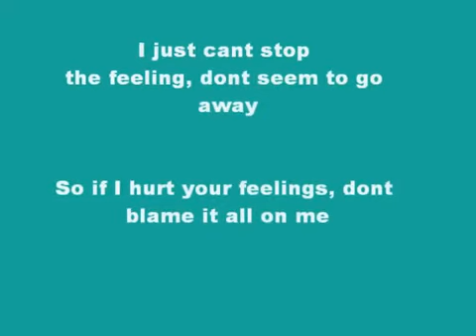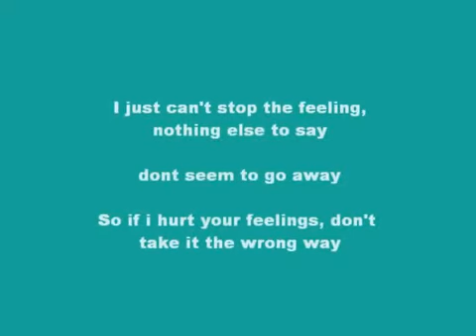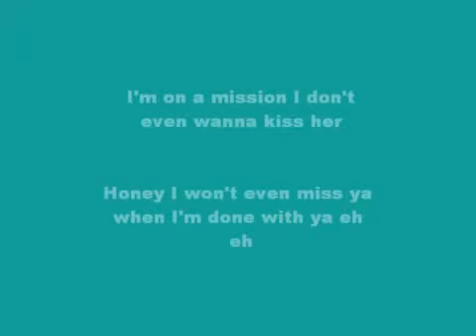Tinie Tempah Frisky (feat. Labrinth)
BRAND NEW VIDEO DOWNLOADER -- DOWNLOAD ALL YOUR
FAVORITE VIDEOS TO YOUR PHONE OR COMPUTER FAST!